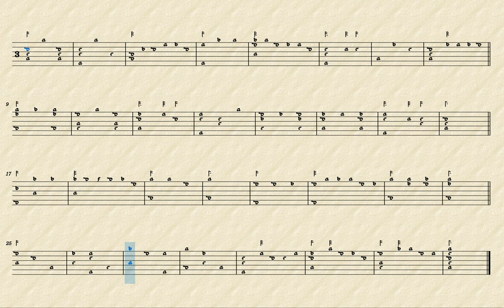Work In Progress 2022/05/15 - 1